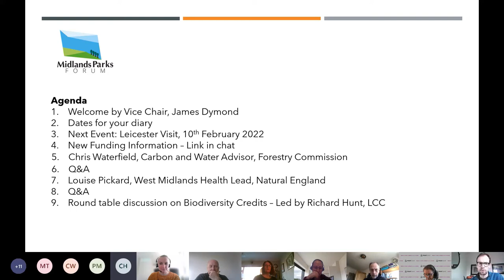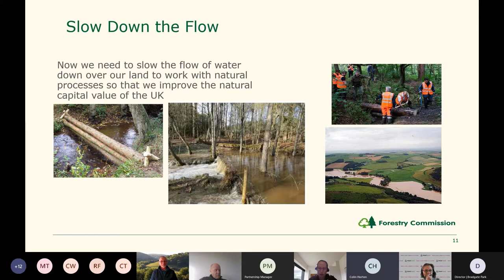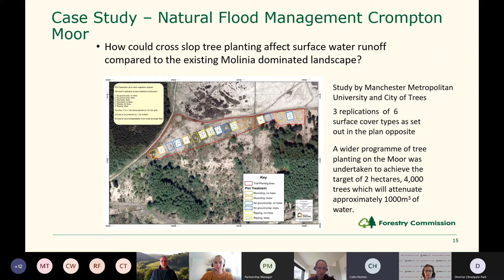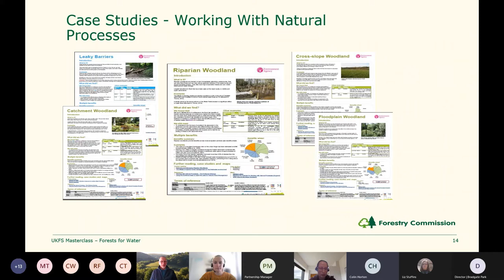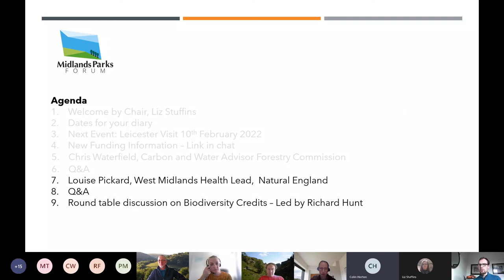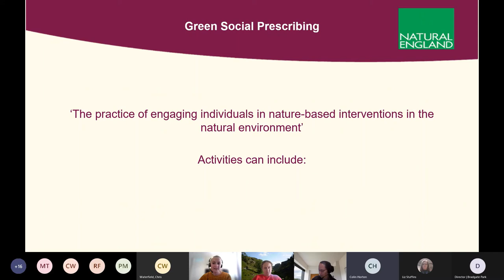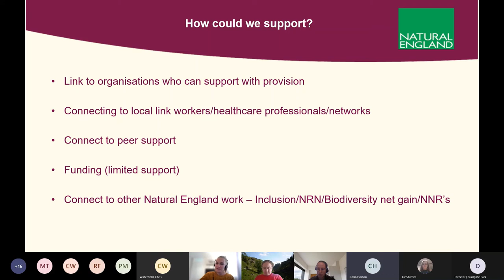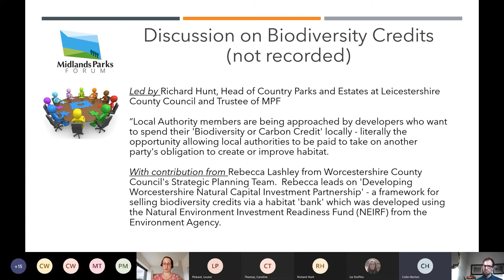Midlands Parks Forum Webinar 20th January 2022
Forestry Commission share a presentation on flood management
Natural England share information on Green Social Prescribing